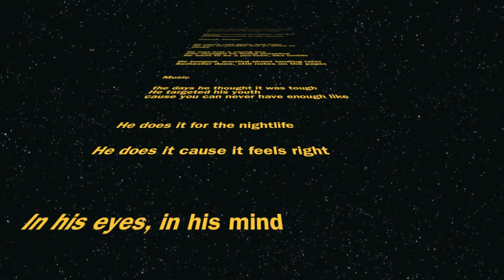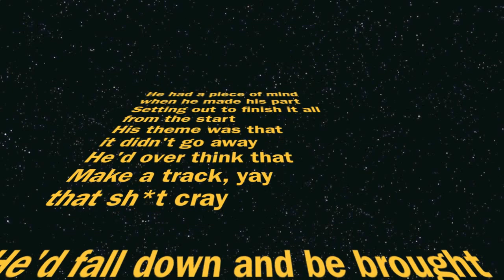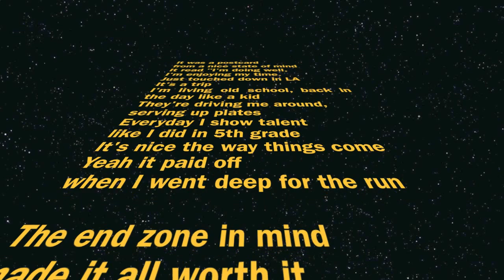BeeTee - Youth Feat. Jr.Doc (New Year's Eve Edit)